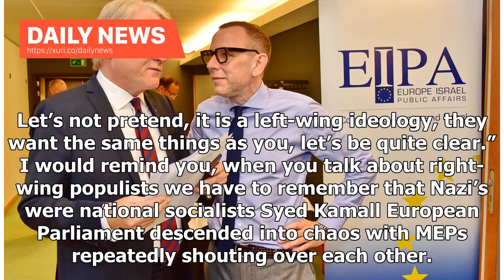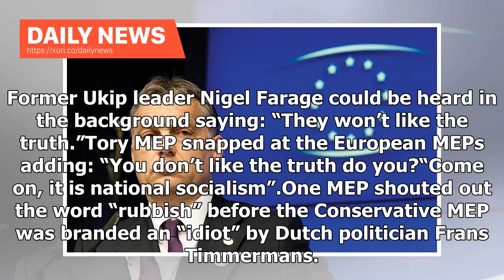Daily News - CHAOS EU Congress: You IDIOT! Tory MEP stimulated FURY after declaring Hitler to be ...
Daily News - CHAOS EU Congress: You IDIOT! Tory MEP stimulated FURY after declaring Hitler to be leftist

The Conservative MEP sparked fury in the European Parliament chamber in Strasbourg as he responded to German MEP Udo Bullmann. President of the Socialists and Democrats Group in the European Parliament, Mr Bullmann, claimed “right-wing nationalism” was “trying to undermine the European Union”.Replying to the German politician, Mr Kamall said: “Mr Bullmann, I would remind you, when you talk about right-wing populists we have to remember that Nazi’s were national socialists.“It is a strain of soci...